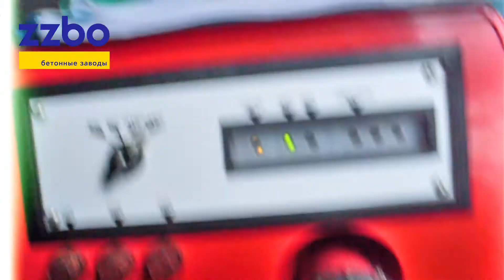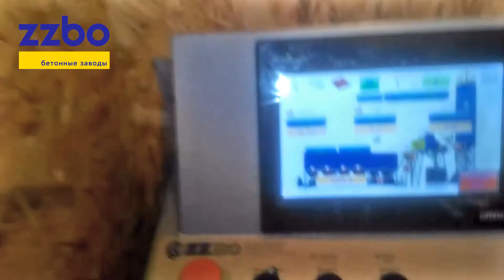Запуск бетонного завода "КОМПАКТ-30" + Парогенератор "ПГ-1000" 14.02.2017 Россия, г. Старица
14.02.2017 Россия, г. Старица были запущены бетонный завод "КОМПАКТ-30" и Парогенератор "ПГ-1000" . Наладка заняла 5 дней.
Инженер-наладчик: Дмитрий Насыров.